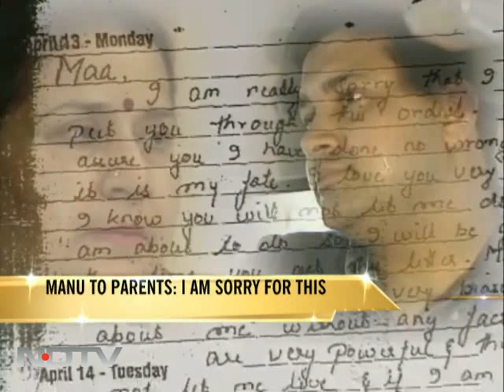Manu Sharma's farewell letter to his mother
In the midst of a gigantic controversy over his parole, the man who killed Jessica Lall, has returned to Tihar Jail, two weeks before his parole expires.